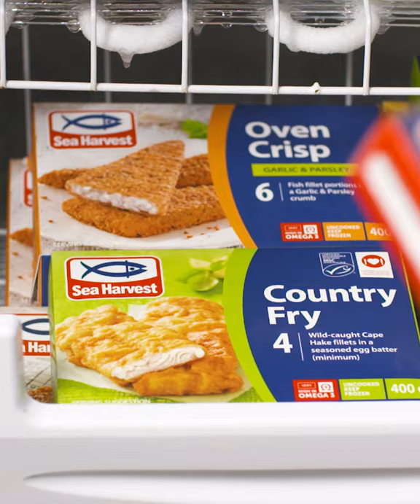Crisp & Chunky Po’Boy Sandwich | Sea Harvest Recipes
The Po’Boy sandwich is synonymous with Louisiana, traditionally served on a French baguette. This ridiculously delicious (and easy) sarmie is filled with crumbed Sea Harvest Crisp & Chunky Haddock, a tangy rémoulade sauce, lettuce, gherkins and tomato, all on a bed of crisp lettuce. This seafood sandwich will definitely add some flavour to your regular lunch routine.

INGREDIENTS

1 x 500 g box Sea Harvest Crisp & Chunky Haddock

Remoulade Sauce
½ C (125 ml) mayonnaise
1 spring onion, finely chopped
1 garlic clove, finely chopped
1 Tbsp (15 ml) chopped flat leaf parsley
1 Tbsp (15 ml) pickle juice
1 Tbsp (15 ml) baby capers
2 tsp (10 ml) Tabasco™
1 Tbsp (15 ml) paprika
zest and juice of a small lemon

1 large french loaf, halved and sliced lengthways
100 g iceberg lettuce, shredded
2 large tomatoes, sliced
½ C (125 ml) sweet and sour pickles, sliced

1 large packet of crisps

METHOD

Preheat the oven to 180 ºC.

Place the Sea Harvest Crisp & Chunky Haddock onto a baking tray from frozen. Cook until golden brown. Tip: fish can also be cooked in an airfryer.

Remoulade Sauce

Mix all the ingredients for the sauce together and whisk well to combine.

To Assemble

Sauce up both sides of the French loaf generously with the remoulade on both sides. Put a layer of lettuce onto the loaf and then top with tomatoes and pickles. Lay the slightly cooled Crisp & Chunky Haddock fillets down and top with extra lettuce. Tuck in!